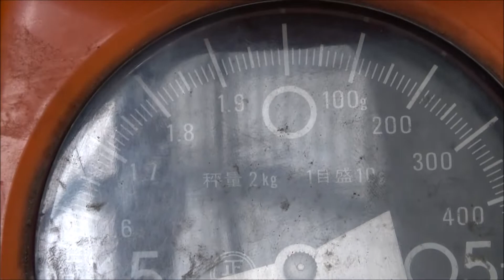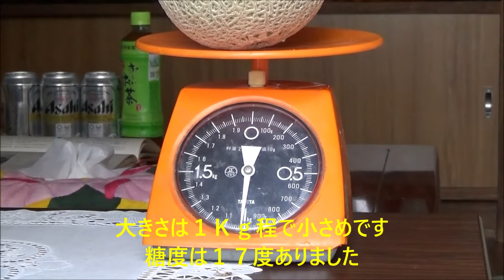我家の家庭菜園（２０２１年メロン栽培 ＃２）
６月１９日
プリンスメロン・ニューメロン・ネットメロンの受粉後から収穫終了迄の様子です